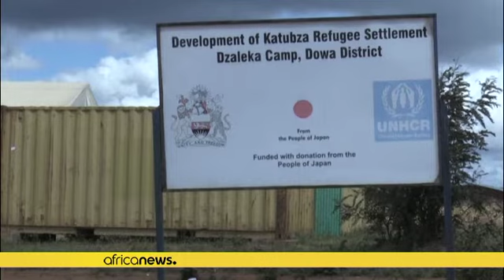Refugee crisis in Malawi due to ongoing conflict in eastern DRC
Malawi is enduring a refugee crisis due to ongoing conflict in the eastern DRC. More than 232,000 civilians have been displaced since hostilities began in March, according to the U.N. Office of Humanitarian Affairs in the DRC, and at least 183,000 have been displaced since tensions flared.